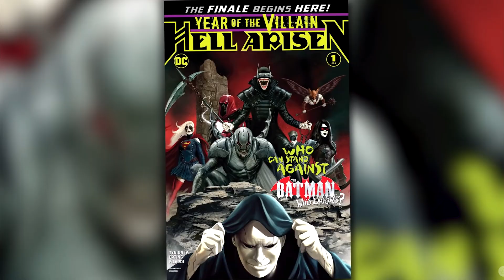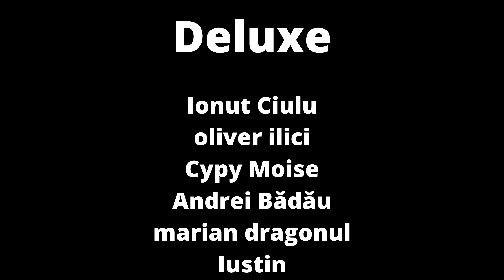Ce Se Intampla Cu DC (Death Metal #1)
Neata lume! Incepem aventura in DC Death Metal